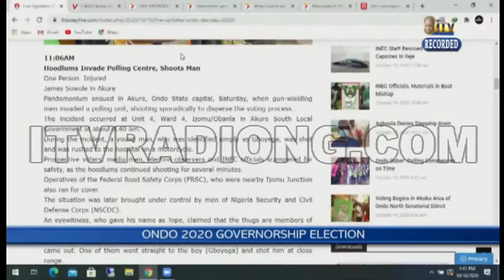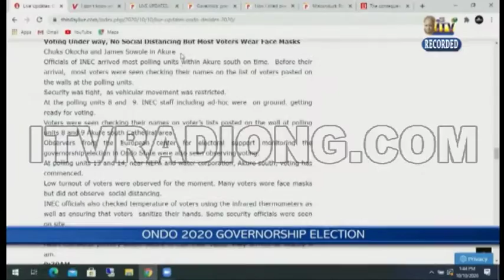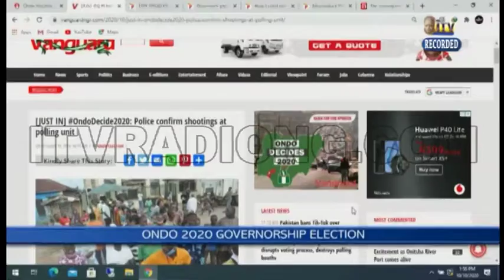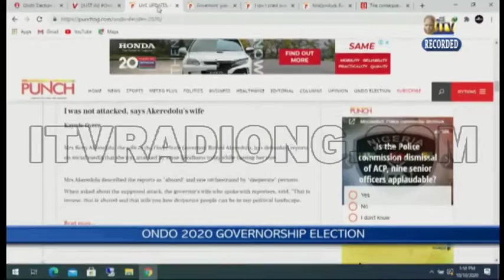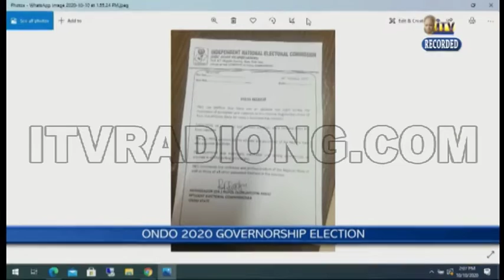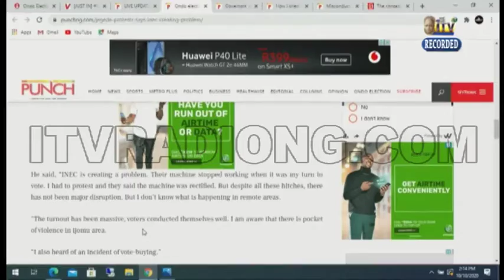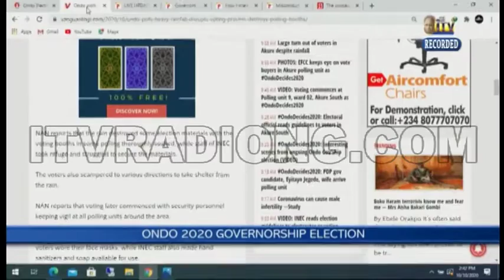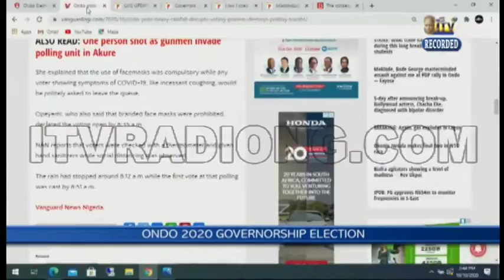ONDO DECIDES: STUDIO ANALYSIS ON ONDO 2020 GOVERNORSHIP ELECTION pt. 4